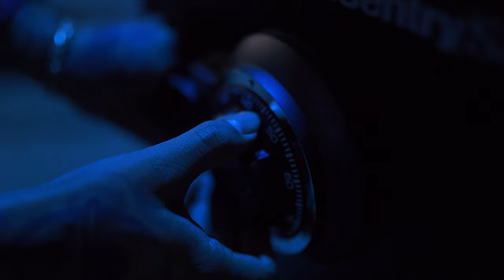Soulzay - Vault Filler (Prod. Dragg) *Official Video*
Directed by GFX Kid & Soulzay
Edited by GFX Kid
Produced by Dragg
Written by Soulzay